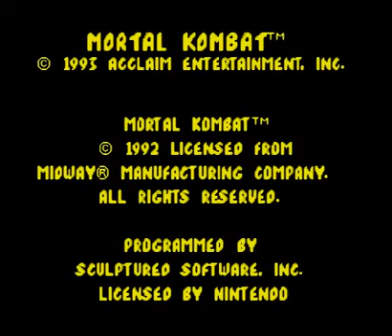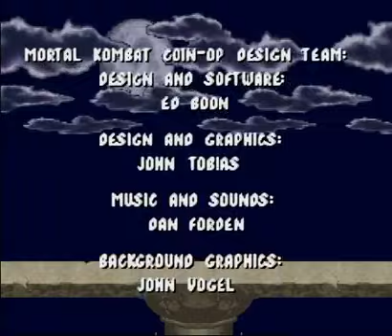Mortal Kombat 1 SNES Liu Kang very hard super Nintendo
1992
Liu Kang
MK1
super Nintendo
SNES
Very hard
arcade